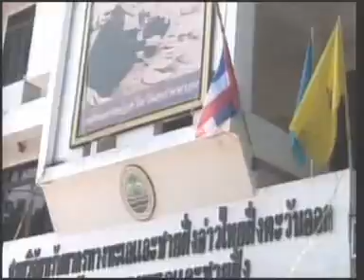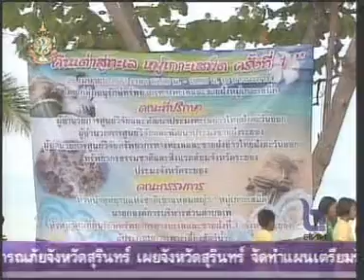23JUL11 THAILAND ; Part 5 ; To Be Number One Variety